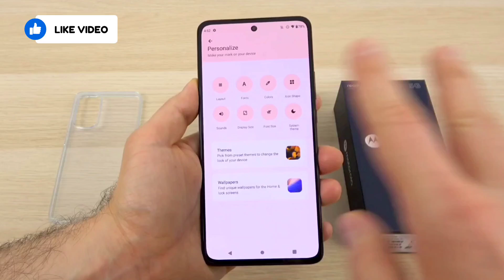Motorola edge 30 Pubg Test. Motorola edge 30 Pubg Graphics.🔥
Hey Guy's ajj ki es Video mein ham Motorola edge 30 mein PUBG - BGMi ka ek Gaming test karenge or dekhenge ki hame es device mein by-Default PUBG - BGMi mein kya Graphics Settings dekhne ko mill jati hai. Agar ham es device ki Performance ke vaare mein bath kare toh es device mein hame Qualcomm Snapdragon 778G+ 5G (6nm) ka Processor dekhne ko mill jata hai jiske sath hame 4020mAh ki Battery with 33w ki Fast Charging ka Support dekhne ko mill jata hai.

👉 Topic Cover :-)
1. Motorola edge 30
2. Motorola edge 30 Unboxing
3. Motorola edge 30 Pubg Test
4. Motorola edge 30 Pubg Graphics
5. Motorola edge 30 Pubg FPS Test
6. Motorola edge 30 Pubg 90 FPS Test
7. Motorola edge 30 Pubg Gaming Test
8. Motorola edge 30 Pubg Gameplay
9. Motorola edge 30 Bgmi Test
10. Motorola edge 30 Bgmi Graphics
11. Motorola edge 30 Bgmi Gameplay
12. Motorola edge 30 5G Pubg Test
13. Motorola edge 30 5G Pubg Graphics
14. Motorola edge 30 5G Bgmi Test
15. Motorola edge 30 5G Bgmi Graphics
16. Motorola edge 30 Gaming Test

"Bala Ji" 🕉